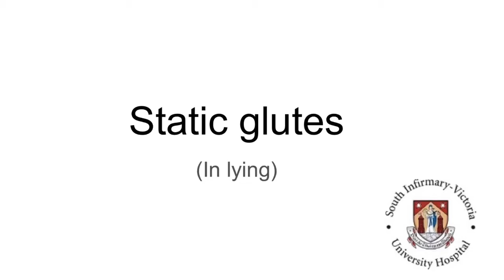Static glutes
This video will demonstrate how to perform your static glutes exercise